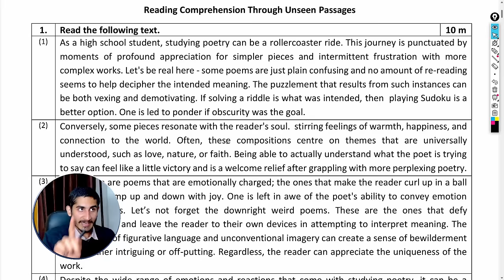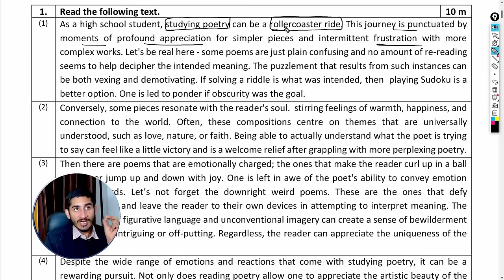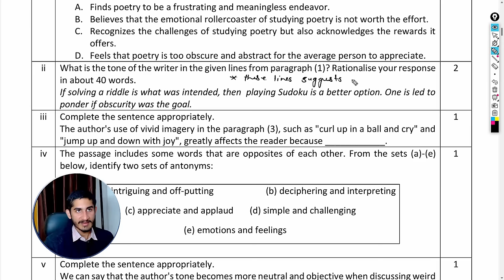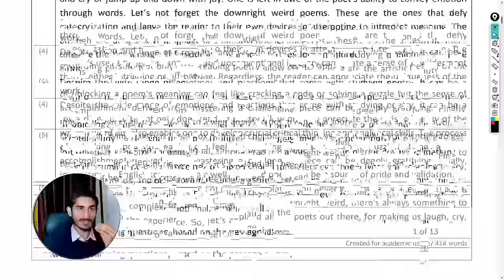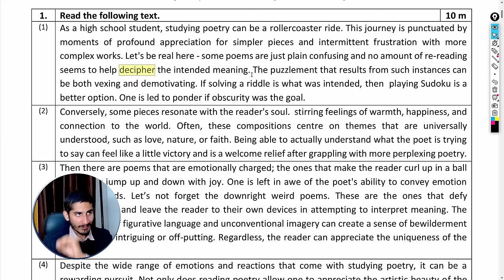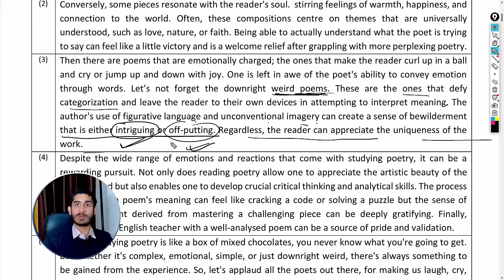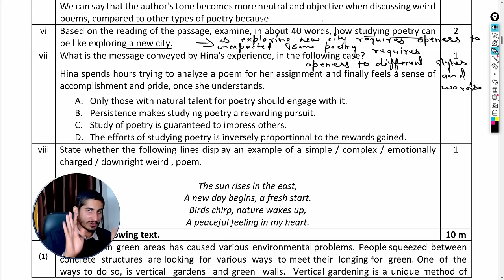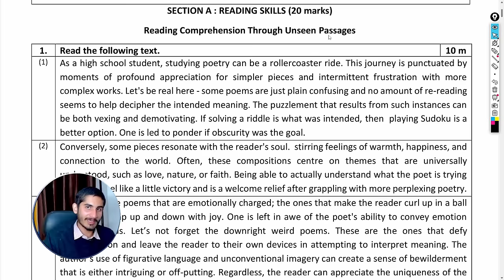Unseen Passages Class 10th | Latest Tricks and Questions For 2023-24 CBSE Board Exams